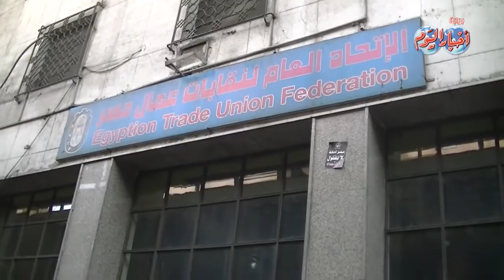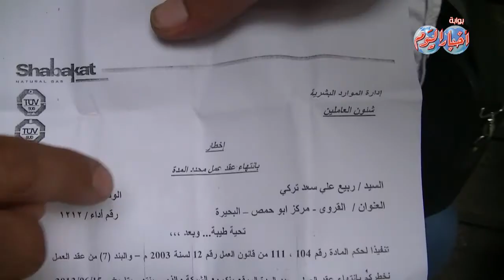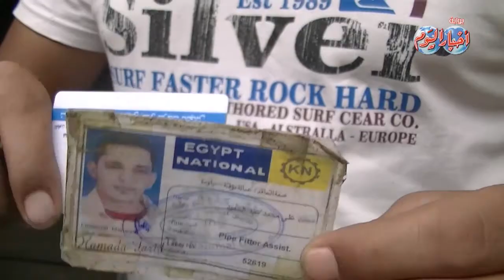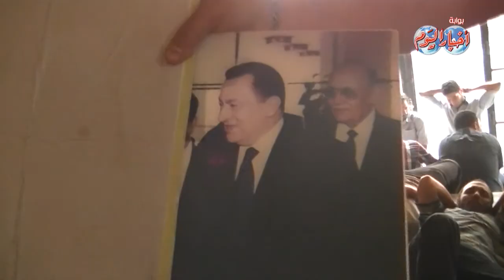عمال شركة شبكات "ولا يوم من أيامك يا مبارك"